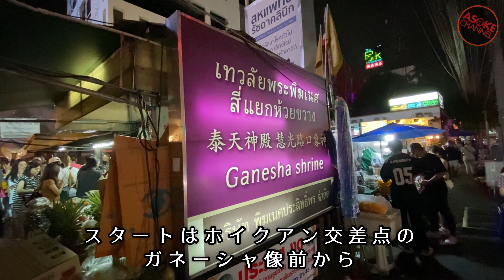🟥 眠らない街 バンコクディープゾーン夜の屋台街を徘徊する /神頼みのガネーシャ様となかなか過激なランジェリーストリート/ ASOKE CHANNEL No.261 🟥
3年前に当チャンネルでご紹介したホイクアンナイトマーケットを徘徊してきました｡

①エンタメ要素がない土着型ナイトマーケット
このホイクアンは同じくラチャダ界隈にあるナイトマーケットと違って､地元密着の衣料品屋台や飲食系のお店が中心で観光客向けのお店はほとんどない土着型ナイトマーケットです｡

②なんでも神頼みのタイ人気質が拝めるとこ
ホイクアンといえばガネーシャ像と言われるほど多くの人で賑わう寺院がホイクアン交差点にあります｡老弱男女祈れば願いが叶うと信じるタイ人の熱気を感じる場所です。

③ランジェリーストリートと化した屋台街
女性向け衣料品の屋台がやたらと目立つナイトマーケットですが､ランジェリー関係のお店の数が異常です｡なかなか過激な下着やコスチュームも拝めます｡

④街の外れの牛肉麺が想定外に絶品だった
今回初めて発見した牛肉麺の屋台｡特筆すべきはあっさり系のクリアスープと旨み満載のヌアプアイ(牛バラ煮込み)｡いままで食べた牛肉麺の中でもトップクラスです｡

✅関連動画

【バンコク秋祭】㊗️80回‼️ホイクワンのランジェリー街と夜の遊園地/ Village Fest in HUAIKHWAN/ ASOKE CHANNEL No.80

Huai Kwang night market
ホワイクワン・ナイトマーケット
Pracha Rat Bamphen Alley, แขวง ดินแดง เขตดินแดง กรุงเทพมหานคร 10400
Soi Pracha Rat Bamphen, Din Daeng, Bangkok 10400

Ganesha Shrine
ถนนรัชดาภิเษก แขวง ดินแดง เขตดินแดง กรุงเทพมหานคร 10400
Ratchadaphisek Rd, Din Daeng, Bangkok 10400

บะหมี่เกี๊ยว 4 จ่า4
Sergeants Noodle Wonton
2000 ถนน ประชาสงเคราะห์ แขวง ดินแดง เขตห้วยขวาง กรุงเทพมหานคร 10400
2000 Pracha Songkhro Rd, Khwaeng Din Daeng, Khet Huai Khwang, Bangkok 10400

Yoky
Pracha Songkhro Rd, Din Daeng, Bangkok 10400

ศูนย์ลานกีฬาชุมชนห้วยขวาง
Huay Kwang Market
ซอย ประชาสงเคราะห์ 30 Pracha Songkhro Rd, Din Daeng, Bangkok 10400

ホワイクワン・テラス
ห้วยขวางเทอร์เรซ
2 ถ. ประชาสงเคราะห์ แขวงดินแดง เขตดินแดง กรุงเทพมหานคร 10400
2 Thanon Pracha Songkhro, Din Daeng, Bangkok 10400

feat. IRIEWEB SOUNDS